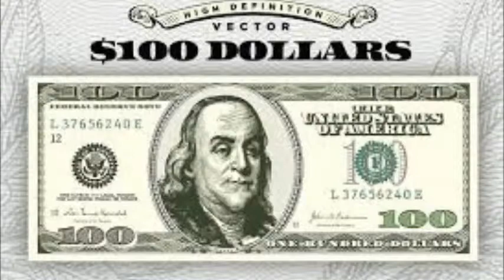Bharat Ko Arbon Dollars Ka Nuksaan By sohaib Salik